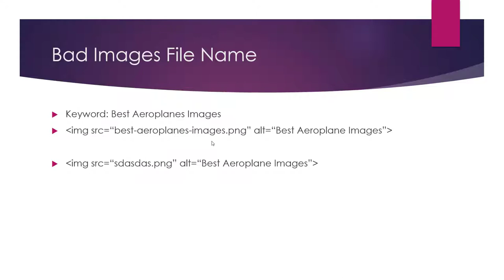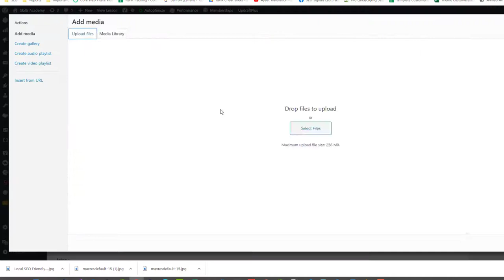How to Fix Bad Image File Names